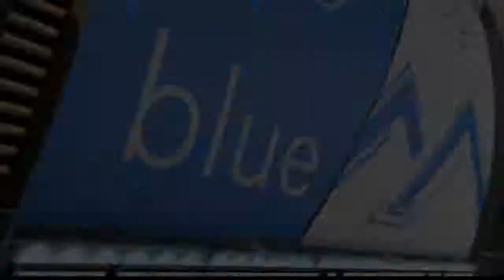U-14 Freedom HKY vs. Charlotte Ambush (National Club Championship Bronze Game)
Here are highlights from yesterday's USA Field Hockey U-14 National Club Championship!! Bronze Medal match was up first, with Freedom HKY winning 2-1 over the Charlotte Ambush!! WC Eagles cap off a dominating tournament with Gold over AGH 3-0!! 🥇🏆 Check out both sets of highlights & come on back to Blue Ridge 11 for the U-16 National Club Championships on Saturday!